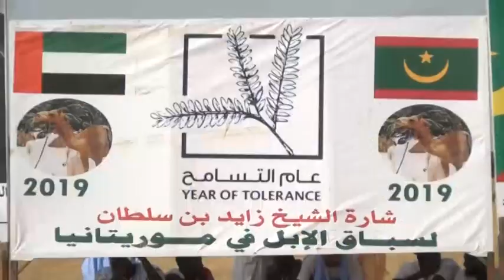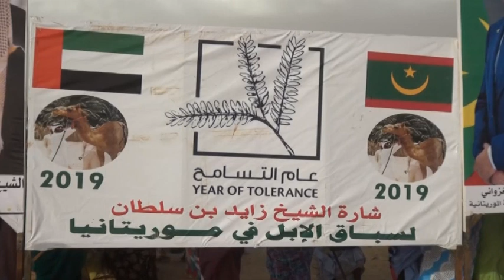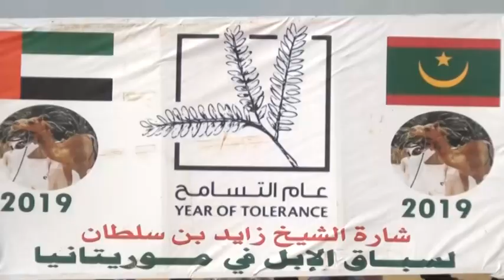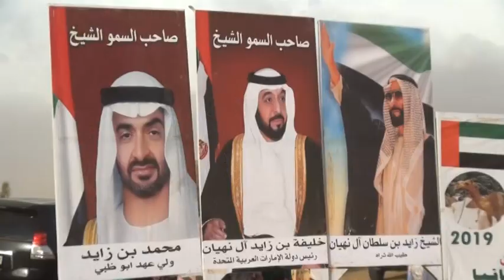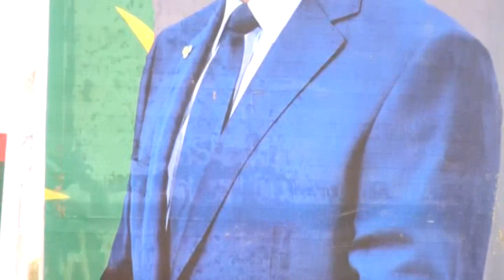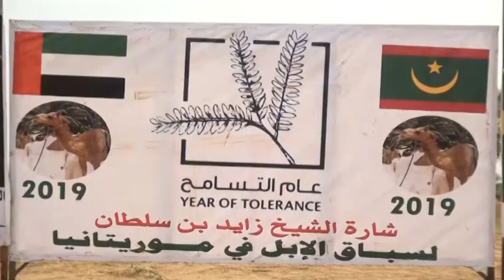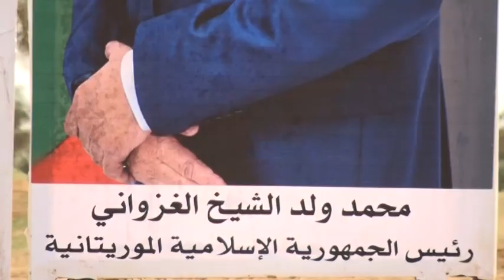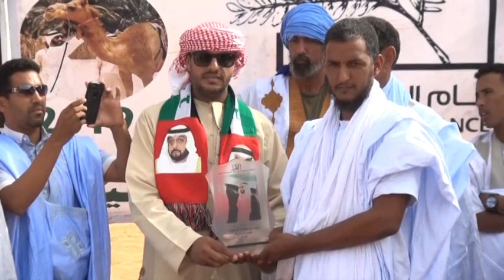شارة الشيخ زايد بن سلطان آل نهيان لسباق الابل في موريتانيا